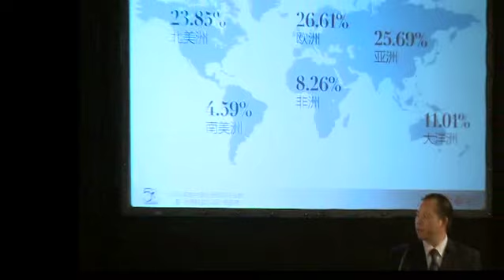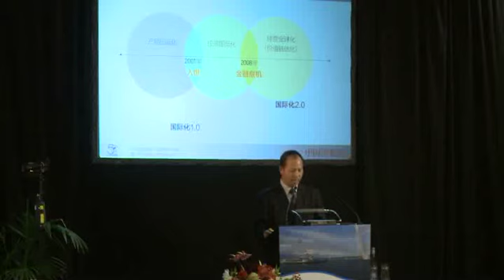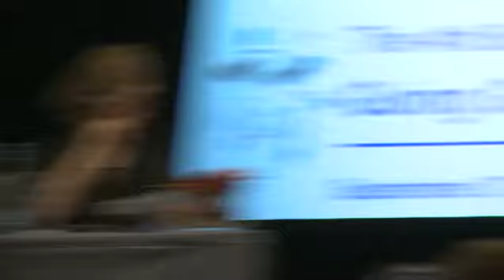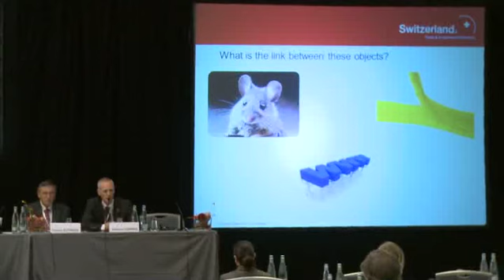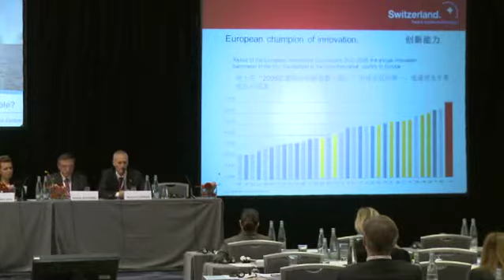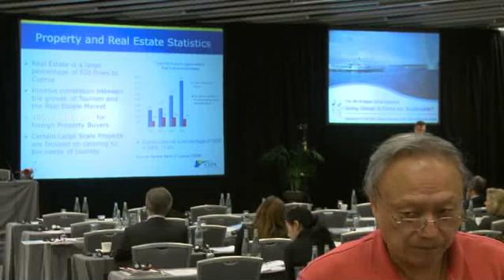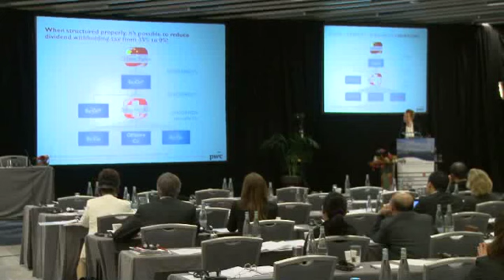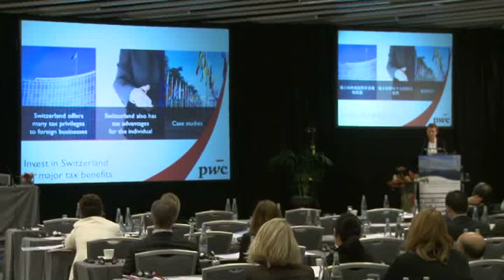Bridges China Dialogue 2011, 07